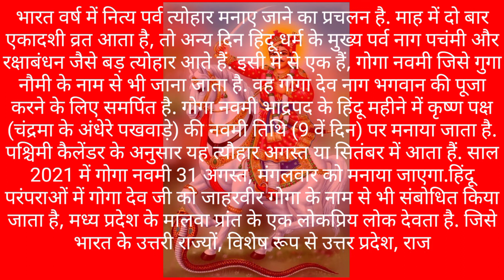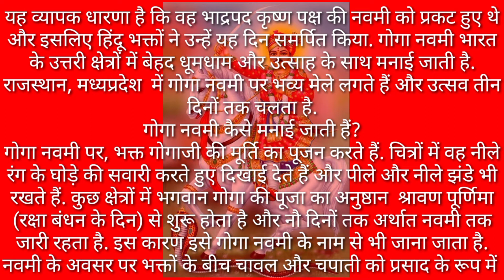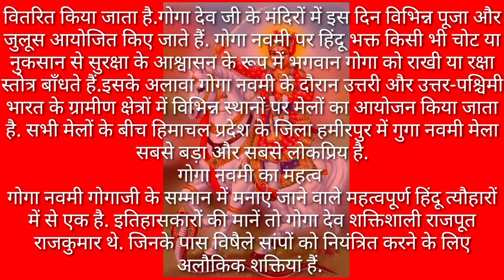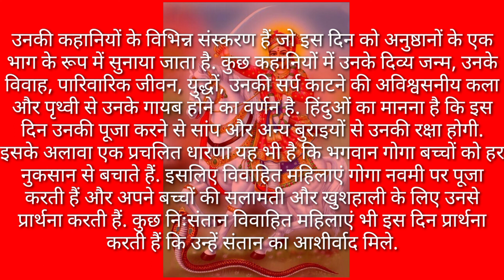essay on Goga Navami 2021 in Hindi।। गोगा नवमी पर हिंदी में निबंध। गोगा नवमी का महत्व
About channel

धन्यवाद

# Goga Navami # essay # gyanribatan